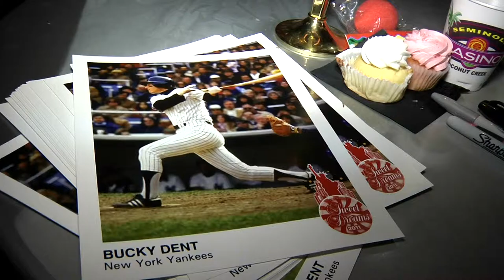Bucky Dent at Seminole Casino Coconut Creek Sweet Dreams 2011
Bucky Dent, former New York Yankee, made an appearance at our 5th annual Sweet Dreams 2011.